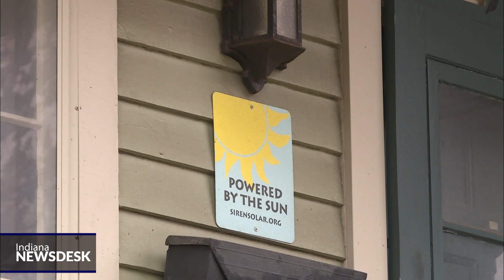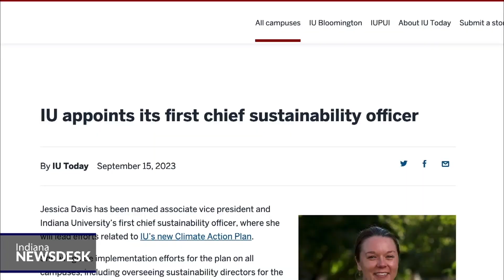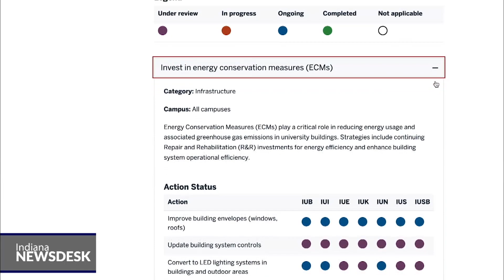Students, faculty feel 'walled off' from Indiana University climate plan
Full story Indiana University said it’s reorganizing its sustainability offices to better implement the university’s climate action plan. But some students and faculty at IU Bloomington said they’ve been cut out of the process to make the university a cleaner, greener place.

How IU chooses to move forward could determine whether students, faculty and staff have a role in helping the university reach its climate goals.